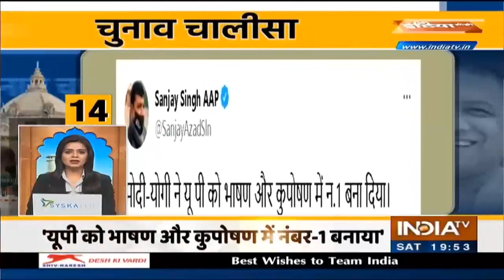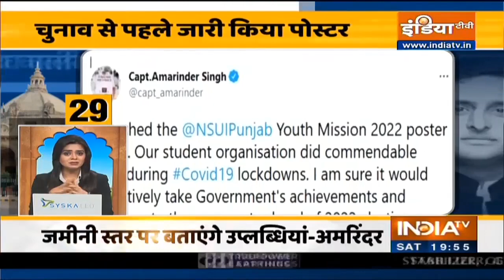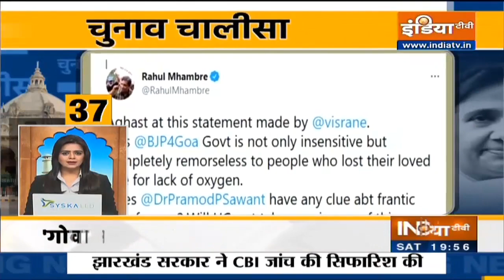यूपी और पंजाब चुनावों से जुड़ी 40 खबरें | Chunav Chalisa | July 31st, 2021